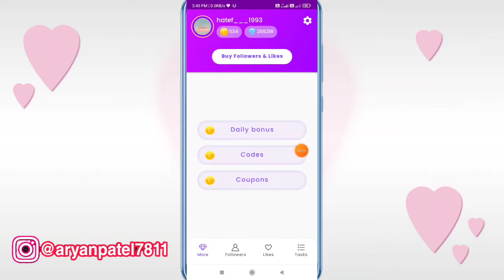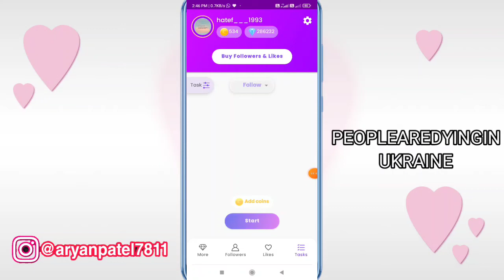TopFollow Unlimited Coins 2022 || Top Follow App New Promo Codes 2022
top follow,
topfollow coupon code today,
top follow refer code,
top follow ki id kaise banaen,
topfollow app unlimited coins,
top follow app download,
top follow app kaise download karen,